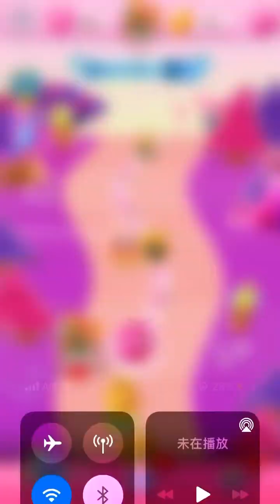Candy Crush 8841-8845 (phone version) happy play~